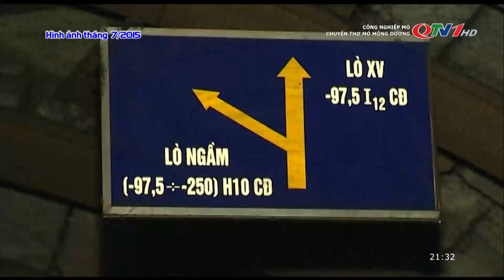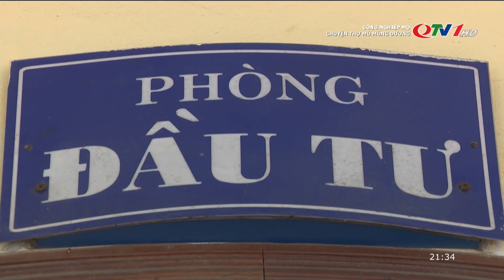Chuyện thợ mỏ Mông Dương | QTV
Một ngày mới bắt đầu, những người thợ mỏ Mông Dương lại vào ca. Từng tốp thợ tỏa đi các hướng, tiếp tục hành trình khơi nguồn than mới.